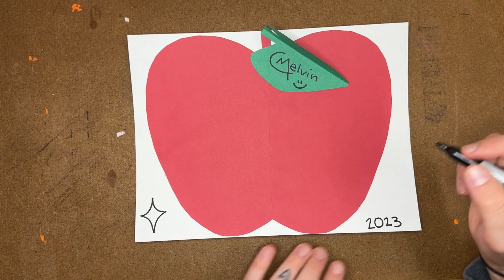Apple for my Teacher | Symmetry Art Project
Follow along as I make a symmetrical apple using paper cutting techniques.